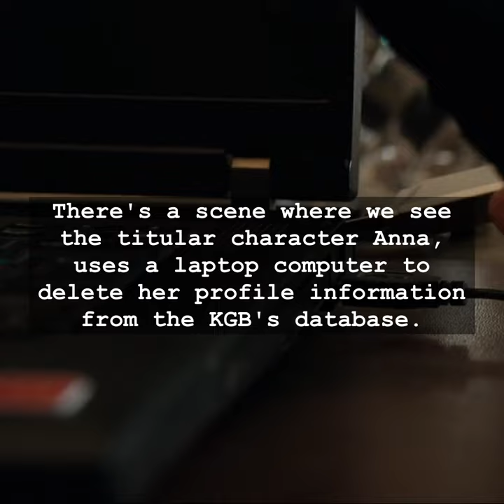Factual Error #2 in ANNA (2019) | The Laptop